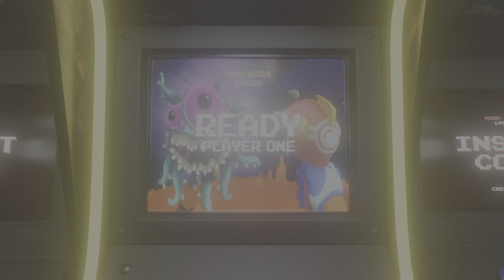Galaxy : All Elite?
Elite members in singles competition